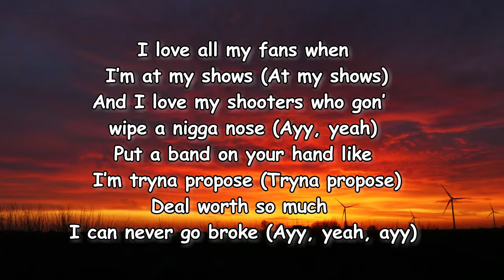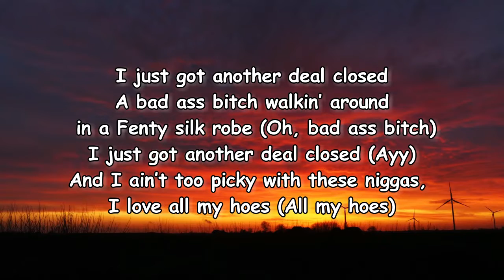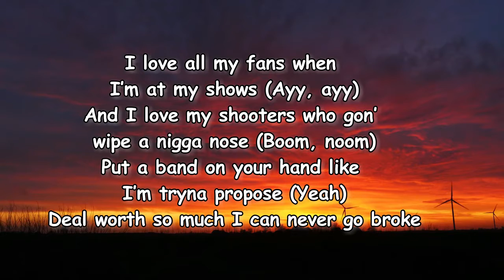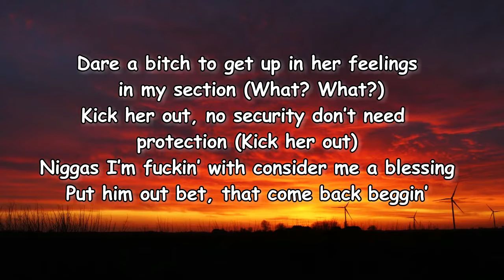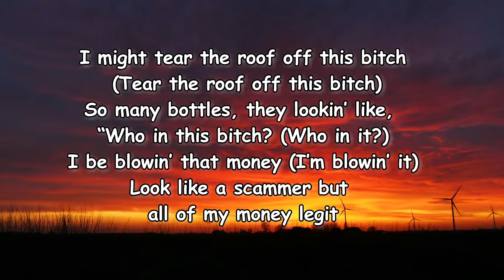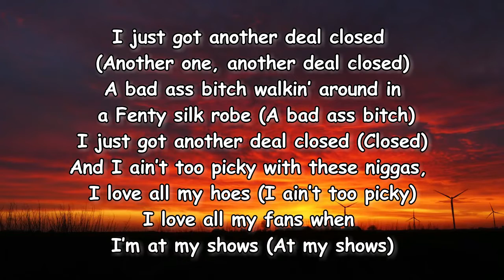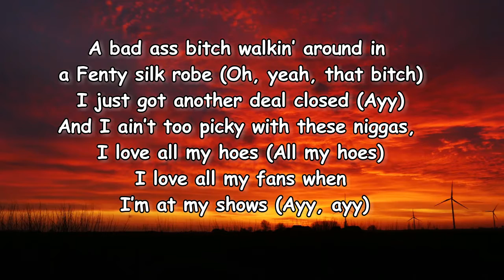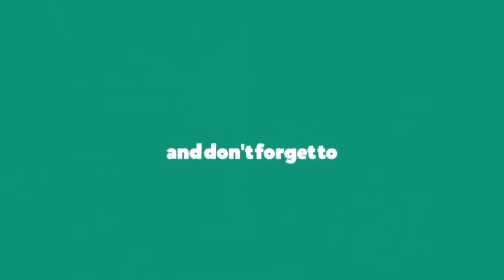Deal Closed — Lebra Jolie Lyrics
Deal Closed Lyrics:

[Intro]
(Kutta, cut that shit up, man)
Cut that shit up (Yeah)
(B100)
Cut that, ayy, ayy
Yeah (Ayy, ayy, ayy)

[Chorus]
I just got another deal closed (Another deal closed)
A bad ass bitch walkin' around in a Fenty silk robe (A bad ass bitch)
I just got another deal closed (Closed)
And I ain't too picky with these niggas, I love all my hoes (I ain't too picky)
I love all my fans when I'm at my shows (At my shows)
And I love my shooters who gon' wipe a nigga nose (Ayy, yeah)
Put a band on your hand like I'm tryna propose (Tryna propose)
Deal worth so much I can never go broke (Ayy, yeah, ayy)
I just got another deal closed
A bad ass bitch walkin' around in a Fenty silk robe (Oh, bad ass bitch)
I just got another deal closed (Ayy)
And I ain't too picky with thesе niggas, I love all my hoes (All my hoes)
I lovе all my fans when I'm at my shows (Ayy, ayy)
And I love my shooters who gon' wipe a nigga nose (Boom, noom)
Put a band on your hand like I'm tryna propose (Yeah)
Deal worth so much I can never go broke

[Verse 1]
My New York niggas say I talk so spicy (Talk so spicy)
Should have signed with Gucci 'cause a bitch so icy (She so icy)
In the club all white Lebra don't do Nikes (Don't do Nikes)
On my Dej Loaf 'cause I dare a bitch to try me
Dare a bitch to get up in her feelings in my section (What? What?)
Kick her out, no security don't need protection (Kick her out)
Niggas I'm fuckin' with consider me a blessing
Put him out bet, that come back beggin'

[Pre-Chorus]
Yeah-yeah
Yeah-yeah
Yeah-yeah

[Chorus]
I just got another deal closed (Another one, another deal closed)
A bad ass bitch walkin' around in a Fenty silk robe (Oh, yeah, that bitch)
And I ain't too picky with these niggas, I love all my hoes (All my hoes)
I love all my fans when I'm at my shows (Ayy, ayy)

[Verse 2]
I might tear the roof off this bitch (Tear the roof off this bitch)
So many bottles, they lookin' like, "Who in this bitch? (Who in it?)
I be blowin' that money (I'm blowin' it)
Look like a scammer but all of my money legit
All of my bitches got BBL's, know they thick (Up, up)
On that '42, drunk as hell, gettin' lit (Drunk)
All these niggas look fine as hell, gotta pick (Fine)
Whole time I’m clubbin', I'm lookin' for a trick (Lookin' for a trick)

[Pre-Chorus]
Yeah-yeah
Yeah-yeah
Yeah-yeah